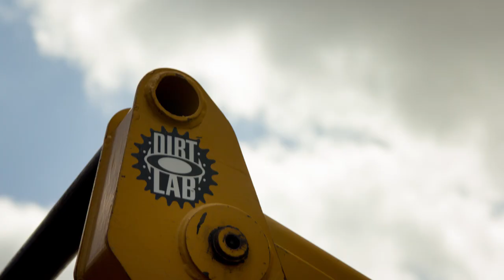From the Ground Up: Part 1 of 2 – The Process with Mike "Hucker" Clark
Oakley gave the keys to the Dirt Lab to BMX dirt jumper extraordinaire, Mike “Hucker” Clark, and let him create the jump line he’d only ever dreamed about. In Part 1, Hucker takes us through the journey of being presented the opportunity up to the moment it’s finally ride-ready.

Directed and Filmed by:
Kirk Dianda

Produced by:
Chasen Marshall
Steve Blick

Additional Filming by:
Amber B Dianda
Ryan Young

Edited by:
Logan Rice
Kirk Dianda